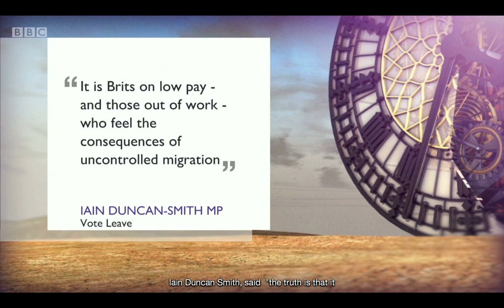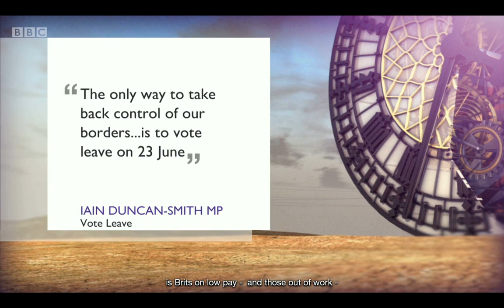80% NEW JOBS IN BRITAIN GO TO NON-BRITISH WORKERS - Andrew Neil Frances O'Grady Brexit.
Andrew Neil vs Frances O'Grady - General Secretary of the British Trades Union Congress (TUC) - BBC Daily Politics 19/05/2016.

Theme of discussion is whether high levels of uncontrolled immigration into the UK has any impact on wages or job prospects of British people.

Office of National Statistics (ONS) Figures:

# 413,000 new jobs in last year - 80% went to people born outside UK
# 409,000 more people in work than last year.
# EU-nationals working in UK increased by 224,000 (total now 2.15 million)
# EU migrants made up 55% of the increase

Quote from Iain Duncan-Smith states:

"It is Brits on low pay - and those out of work - who feel the consequences of uncontrolled immigration. The only way to take back control of our borders... is to vote leave on 23rd June"

Andrew Neil opens the questioning with:

"1 in 6 jobs in the UK (5.2 million out of a total work force of 31.5 million) are now held by people who where born abroad. Does that have no affect on wages or job prospects?"